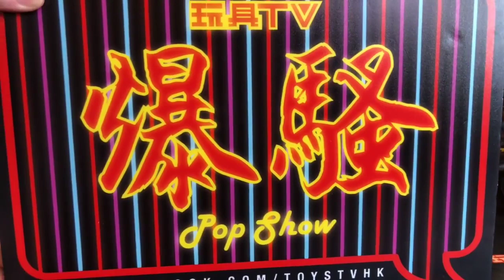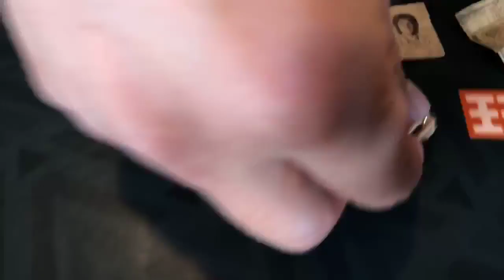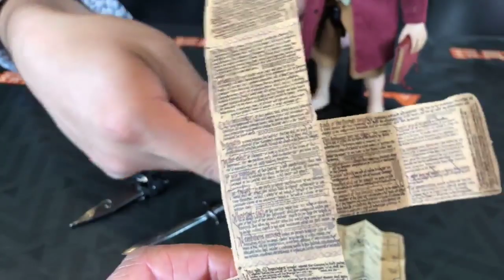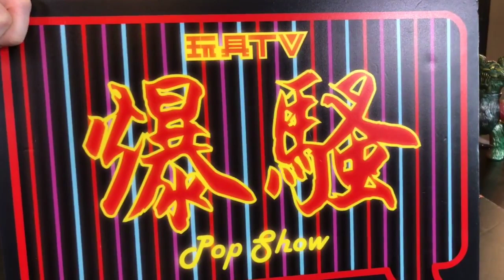TOYSTV S8 E7 P7「爆玩具」Asmus Toys 1/6 THE LORD OF THE RINGS – BILBO BAGGINS Unbox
Program host: Bryan Lo, Toyswalker-Dick.Po